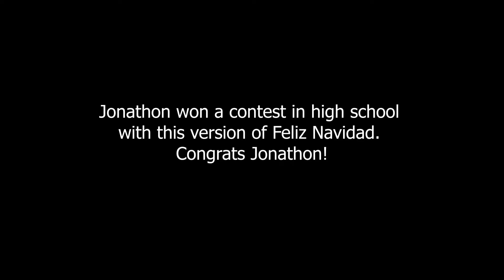Rudolph sang by the Hallway Feeds Team!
You remember our Jingle Bells video from last year? This year the team sang Rudolph the Red Nosed Reindeer. Make sure to watch for outtakes at the end!!!